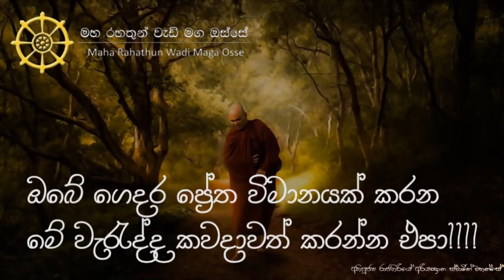ඔබේ ගෙදර ප්‍රේත විමානයක් කරන, මේ වැරැද්ද කවදාවත් කරන්න එපා!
තෙරුවන් සරණයි!